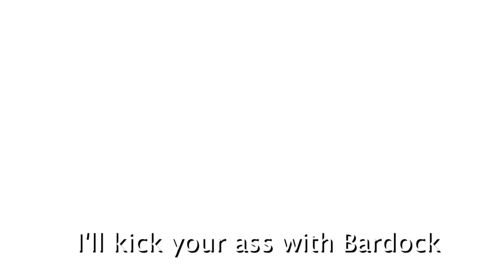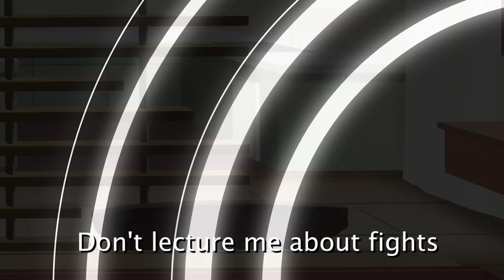Omni-Man VS Homelander. NOT-Epic Rap Battles of History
Superhero's Omni-Man and Homelander battle it out in this episode of NOT-Epic Rap Battles of History. Who Won? You decide?

▼ CREW ▼
Created by:
Nemesis Bloodryche and Whoand

Original Song by:
Nice Peter, EpicLLOYD & Zach Sherwin

Song Mixed by:
Titanium1208

Edited by:
Nemesis Bloodryche